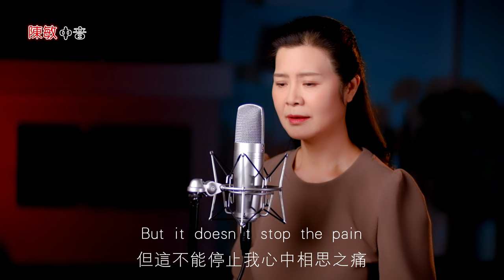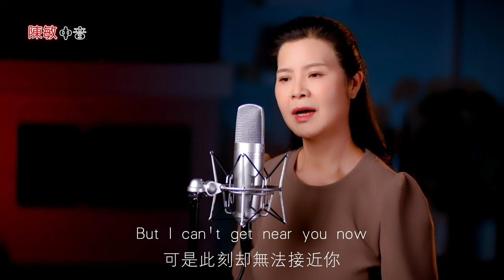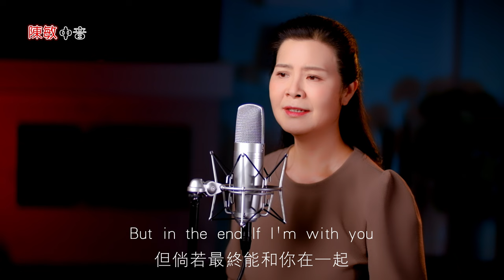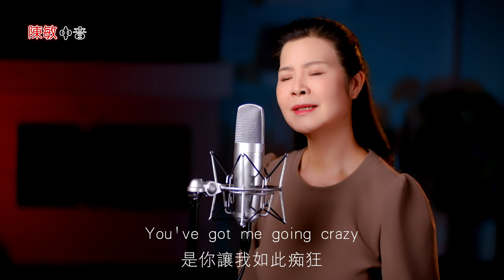Right Here Waiting 此情可待 - Richard Marx Cover By Min Chen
如果您想贊助我的音樂製作，请點擊Ko-fi鏈接： ☕ ，謝謝！